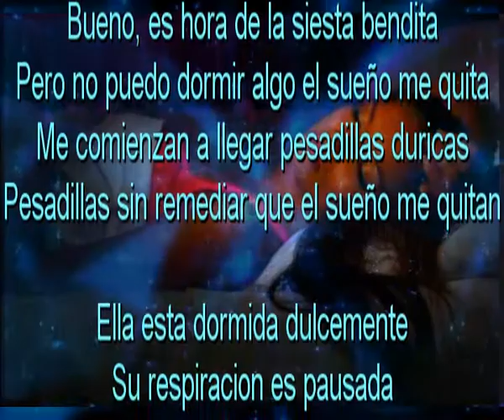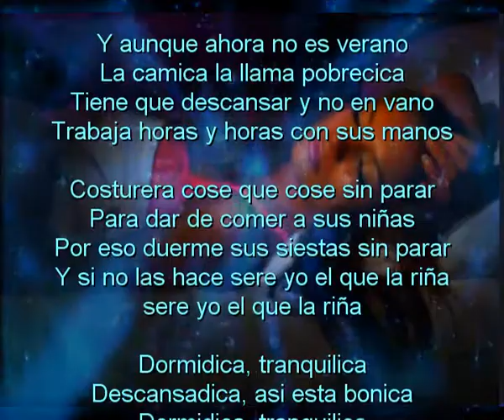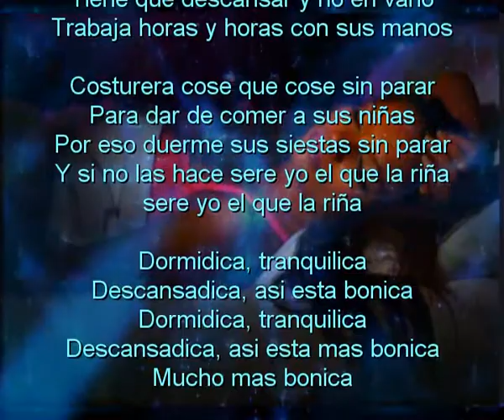La siestecica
Bueno, es hora de la siesta bendita
Pero no puedo dormir algo el sueño me quita
Me comienzan a llegar pesadillas duricas
Pesadillas sin remediar que el sueño me quitan

Ella esta dormida dulcemente
Su respiracion es pausada
Los ojos parpadean sin abrirse
No hare ruido que la despierte

Dormidica, tranquilica
Descansadica, asi esta bonica
Dormidica, tranquilica
Descansadica, asi estas mas bonica

Y aunque ahora no es verano
La camica la llama pobrecica
Tiene que descansar y no en vano
Trabaja horas y horas con sus manos

Costurera cose que cose sin parar
Para dar de comer a sus niñas
Por eso duerme sus siestas sin parar
Y si no las hace sere yo el que la riña
sere yo el que la riña

Dormidica, tranquilica
Dormidica, tranquilica
Descansadica, asi esta mas bonica
Mucho mas bonica